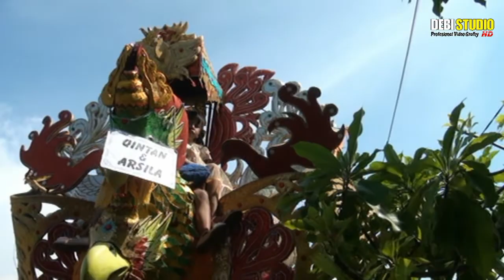SINGA DANGDUT NEW HARIRI PUTRA_DUDU MANTUNE_ HAJATNYA BP ASEP S WADAS DEBI STUDIO 9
Order Via
Inbox Langsung
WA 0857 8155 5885